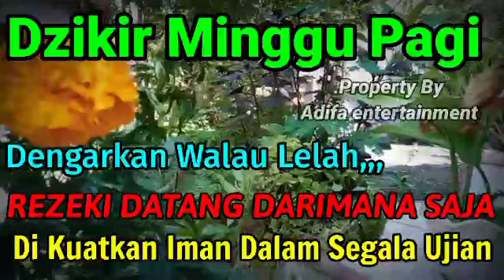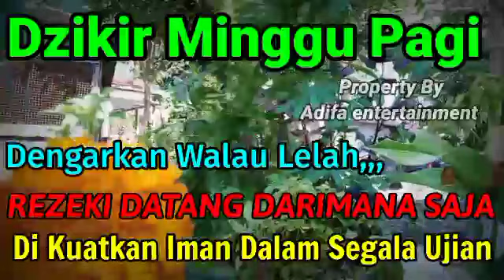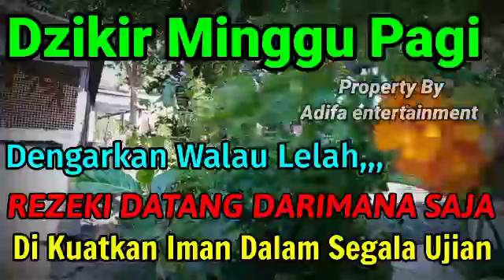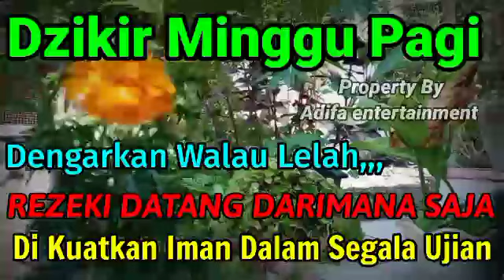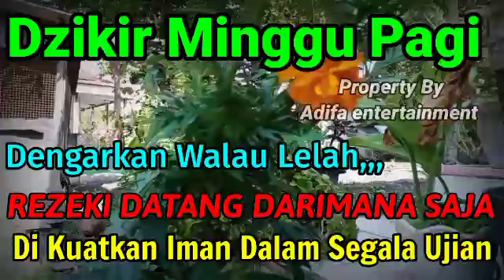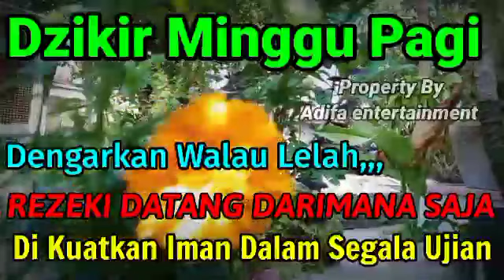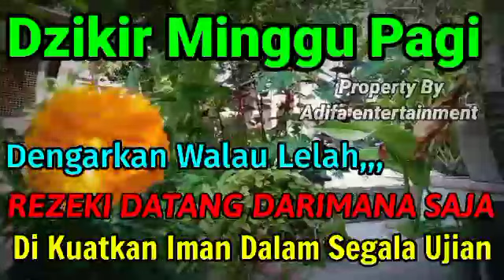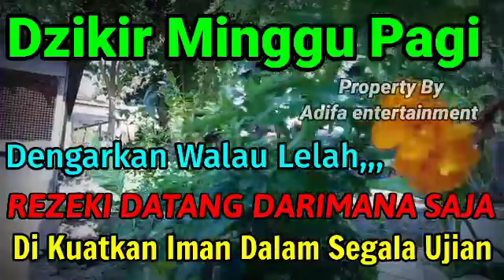Ini Nyata Baru-baru Ini Terjadi,Dzikir Hari Minggu,Putar Tak Sampai 10 Menit,Atm Terasa Terisi Uang